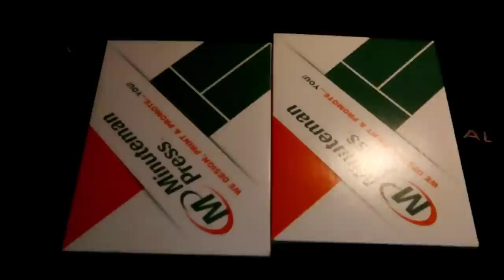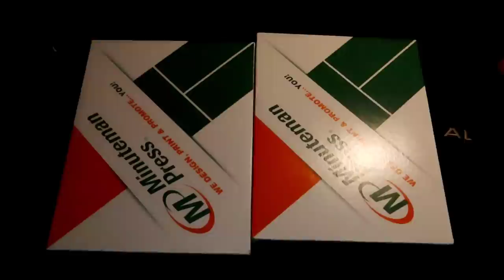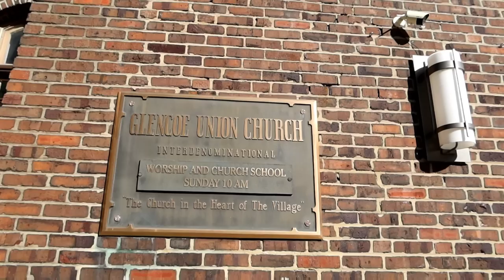JOHN HUGHES Chicago Filming Locations & Meet-Up at LEANING TOWER!